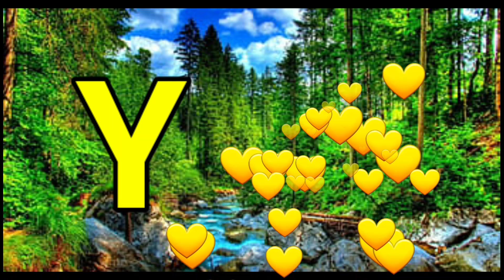Phonics Song with TWO Words - A For Apple - ABC Alphabet Songs with Sounds for Children(1)